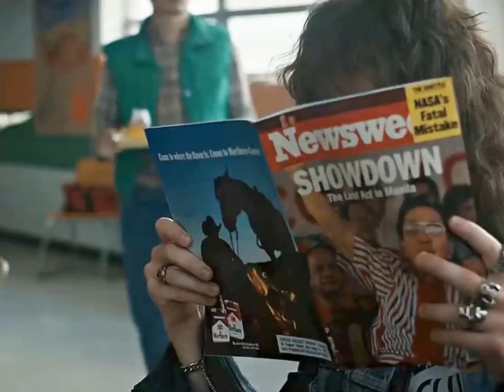EDDIE MUNSON EDIT - AFTER DARK X SWEATER WEATHER TRIBUTE